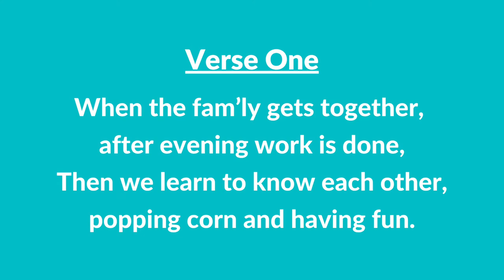#194 | The Family (Instrumental With Lyrics) | LDS Primary Children's Songbook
#194 | The Family (Instrumental With Lyrics)